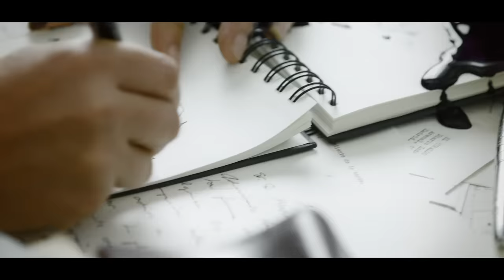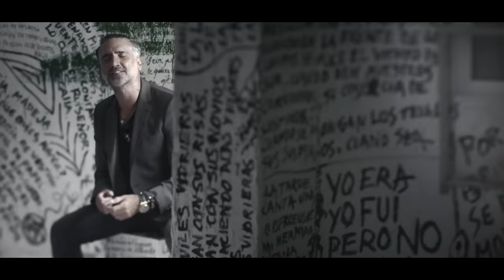Alejandro Sanz - A Que No Me Dejas ft. Alejandro Fernandez (Official Video)